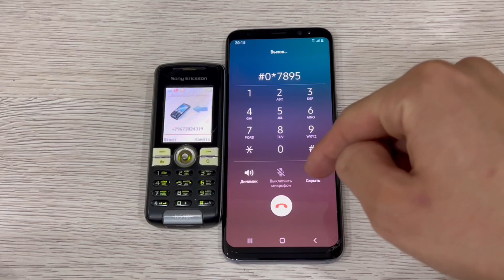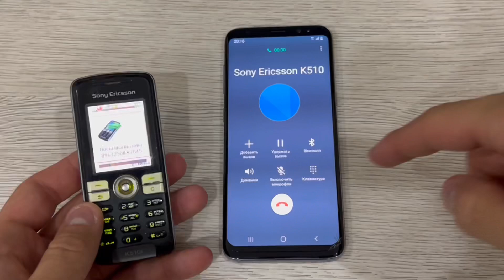Incoming Call Sony Ericsson K510 & Samsung Galaxy S8